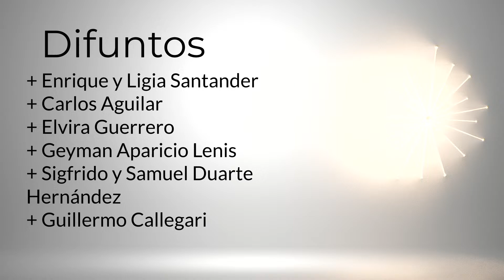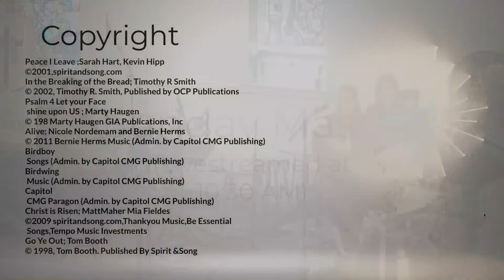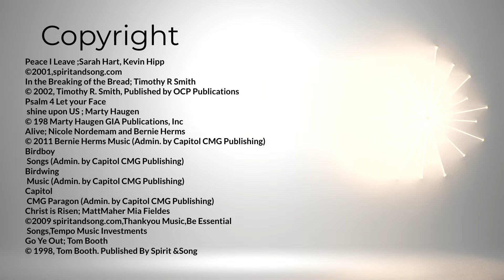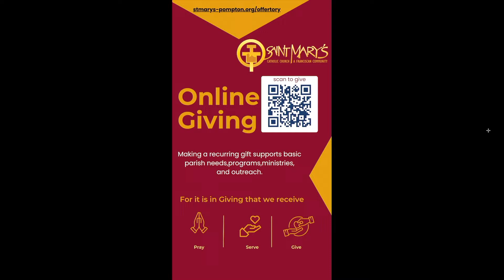Sunday Mass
Peace I Leave ;Sarah Hart, Kevin Hipp
In the Breaking of the Bread; Timothy R Smith
Psalm 4 Let your Face
 shine upon US ; Marty Haugen
© 198 Marty Haugen GIA Publications, Inc
Alive; Nicole Nordemam and Bernie Herms
Birdboy
 Songs (Admin. by Capitol CMG Publishing)
Birdwing
 Music (Admin. by Capitol CMG Publishing)
Capitol
 CMG Paragon (Admin. by Capitol CMG Publishing)
Christ is Risen; MattMaher Mia Fieldes
 Songs,Tempo Music Investments
Go Ye Out; Tom Booth